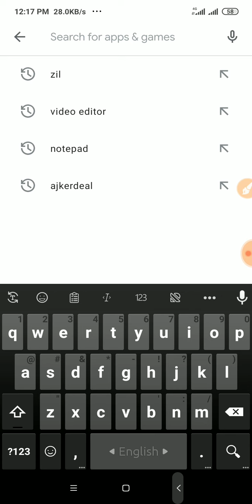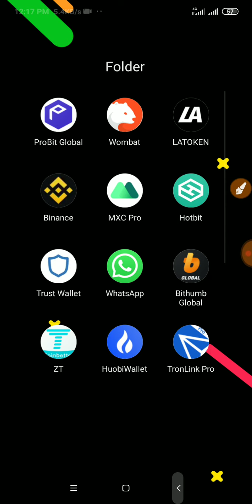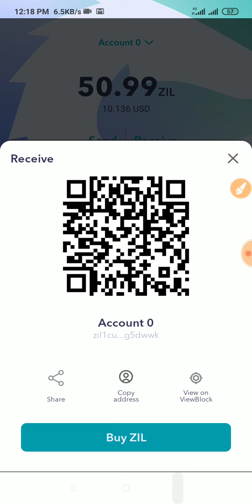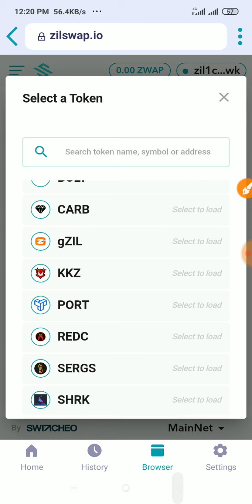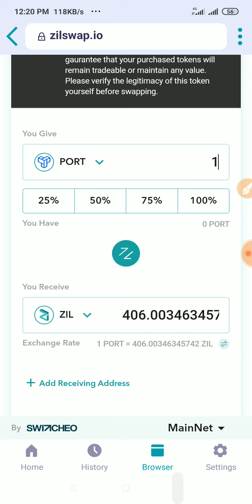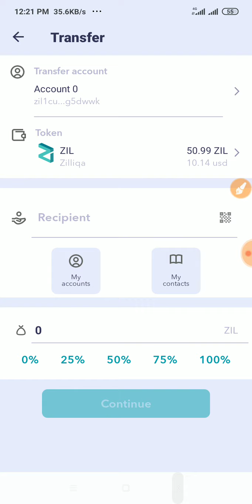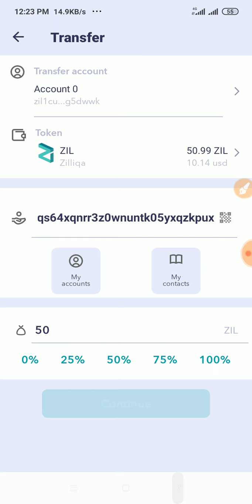🔥🔥How To swap Port Token Zilpay App. 80$ Profit Port Token. A To Z Live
🔥🔥How To swap Port Token Zilpay App. 80$ Profit Port Token.

যারা Port টোকেন সেল করে বিকাশে/ নগদে টাকা নিবেন তারা কল করুন

Swap link

  Editor & Hoster : MD RASEL  ( The Technical Youtuber / Programmer )

Keword :

airdrop , Free , coins ,  Bounties , Bounty , Airdropalert review , Airdrops crypto hindi , How to get free crypto tokens , How to get free cryptocurrency , How to participate in airdrop , Crypto airdrop websites , How to earn airdrop tokens , What is crypto airdrops , Airdrop kya hota hai , Airdrop kya hai , What is airdrop in hindi , Airdrop in hindi , airdrop , 1inch exchange , 1inch token claim , 1inch exchange airdrop , 1 inch , legit airdrop , Online income , online income Bangladesh , new airdrop , best airdrop , cryptocurrency , crypto bangla , 2021 , bangla tutorial , Are you missed 1500$ 1inch? , total 300k$ rewered poll for 1inch exchange liquidity provider , 1inch exchange bangla tutorial , 1inch exchange liquidity provide airdrop , earn hridoy , crypto airdrop bangla , 1inch exchange moved to bsc , 300k$ airdrop , crypto airdrop , earn ,
Airdrop , Airdrop Inside , Airdrop Informer , Online Income , Income24 , Make money online , How to make money Online , Rana official , Shadat official , Md jewel Rana , Technical Lemon , অনলাইন বিদ্যা , অনলাইন ইনকাম , Fusion Wallet offer , Chaing.finance , New Earning Video , Bitcoin , BTC ,